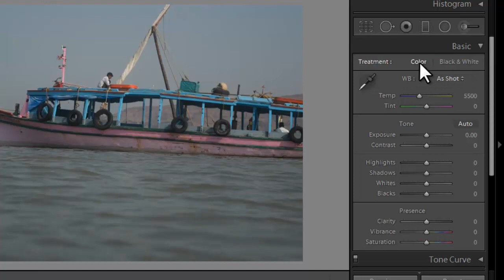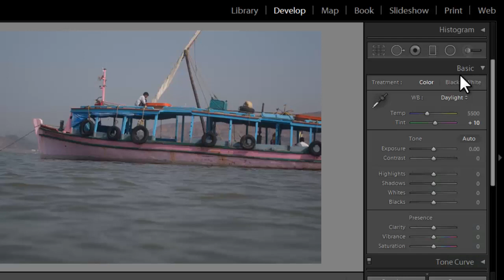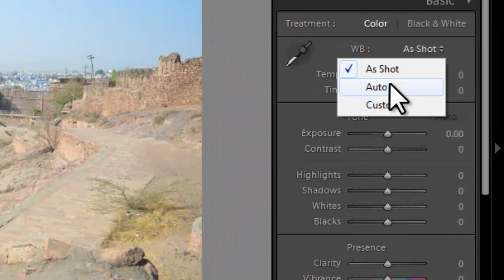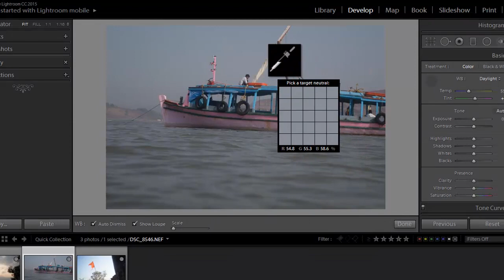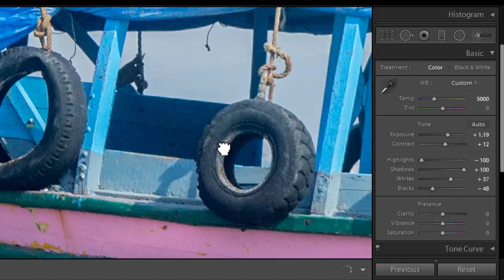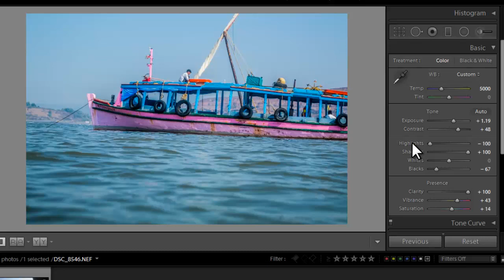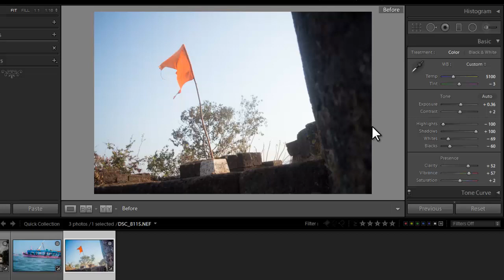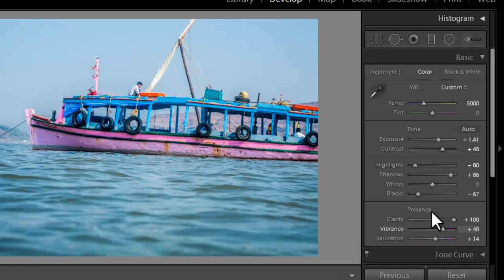LR-10 Photo Basic Tonal Adjustments in adobe Lightroom [HINDI]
In this video You will see about How to do basic Tonal adjustments in adobe Lightroom, video for beginners in HINDI.